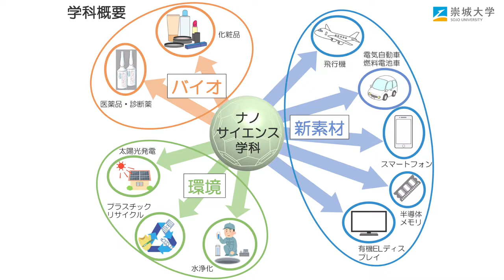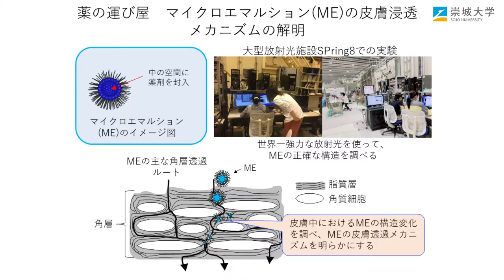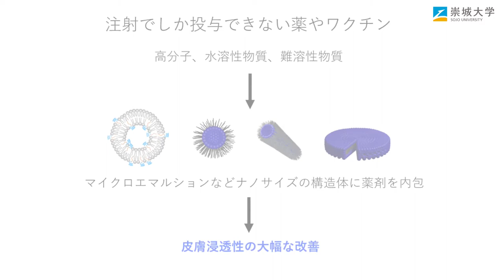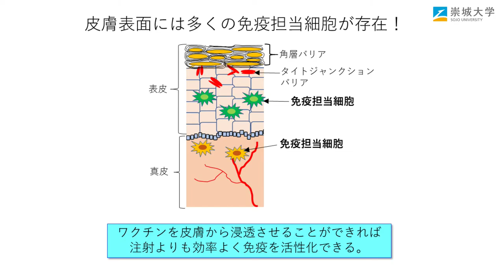崇城大学 工学部 ナノサイエンス学科 櫻木研究室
界面活性剤からなるナノ構造体を使用した経皮吸収型ドラッグデリバリーシステム